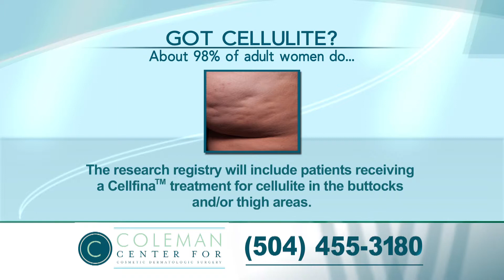Coleman- Cellfina Trial :30 Commercial